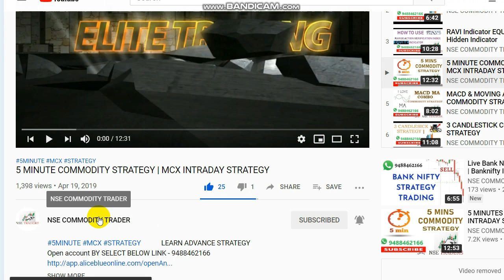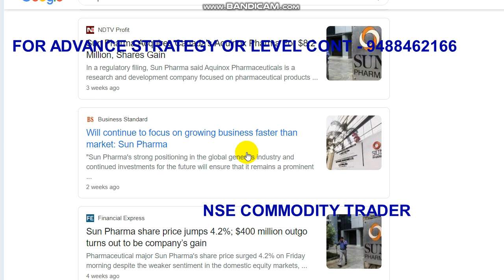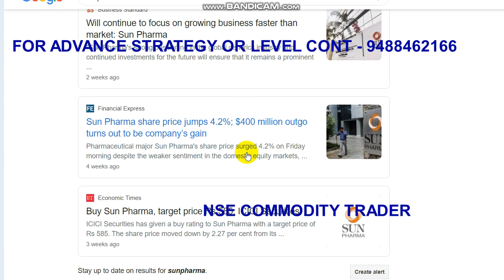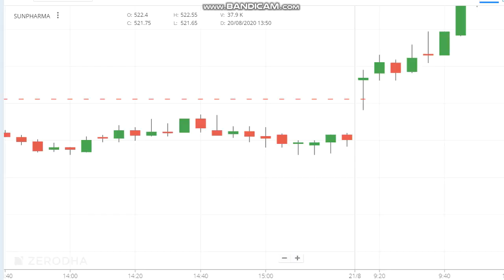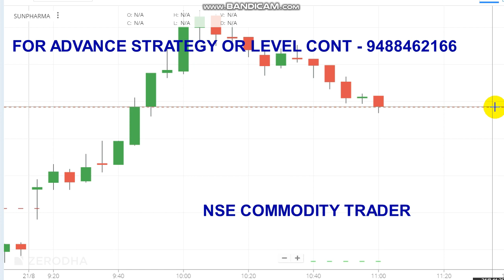Intraday Trading Strategy in Stock Market | Sun Pharma Live Intraday Trading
Stock market live intraday trading strategy.

To Open Trading Account Click the Link -  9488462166

Crudeoil Levels,
Share market,
Stock market,